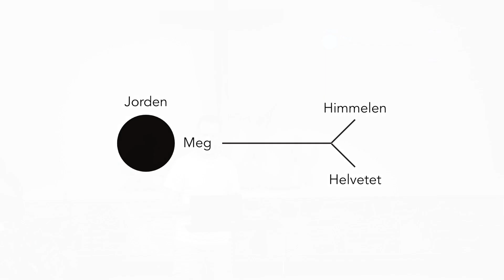Evangeliet - misforståelsen | Asbjørn Handeland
Episode om Evangeliet - misforståelsen - Asbjørn Handeland 22. Juni 2022